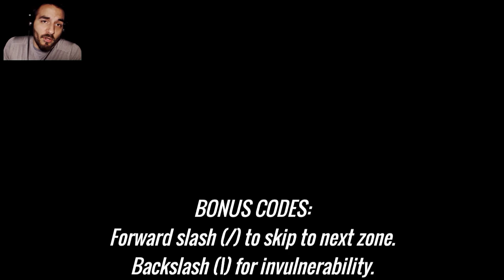Lullaby for an Electric Toaster - HELL'S KITCHEN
Let's play Lullaby for an Electric Toaster!
Today we take a look at Lullaby for an Electric Toaster, a jam entry by Andyman404 for the Let's Cook Jam, where you guide a Toaster through a rather abstract and surreal "kitchen".

About Lullaby for an Electric Toaster:

Guide a flaming-toast-launching electric toaster across a dark and surrealistic kitchen dreamscape in this 3D horror/action game.

Best played in a dark room with headphones or surround sound speakers.

This game was made in 1 week for LetsCookJam. More info on the game jam